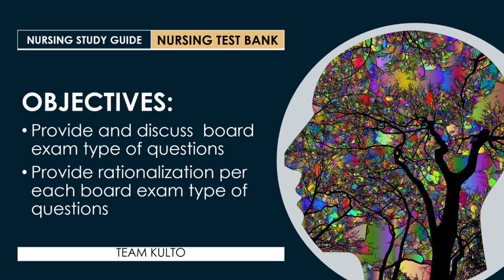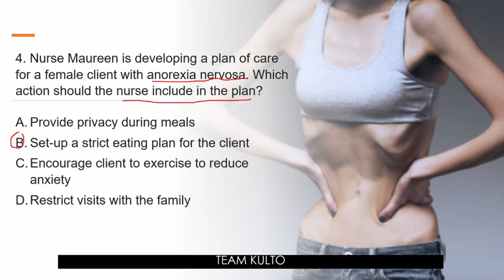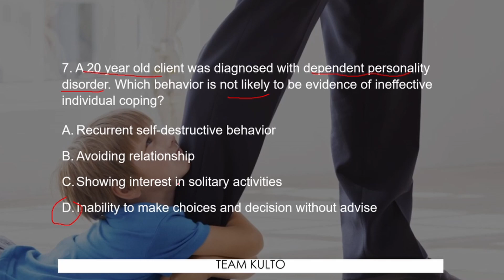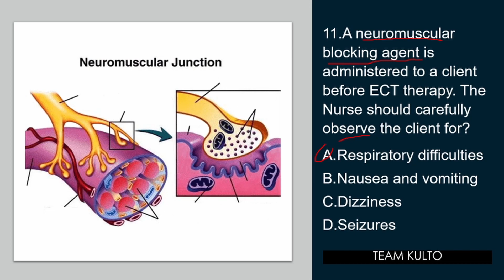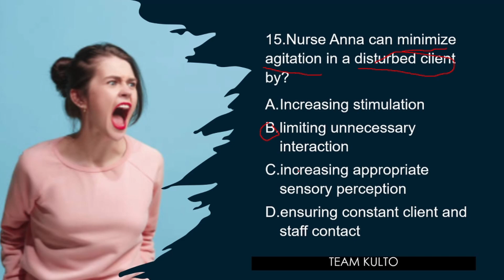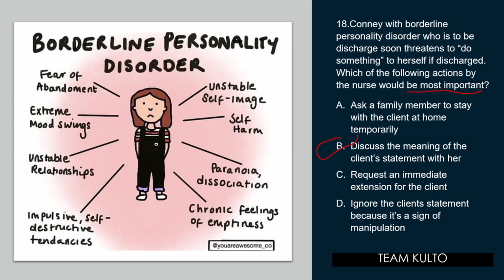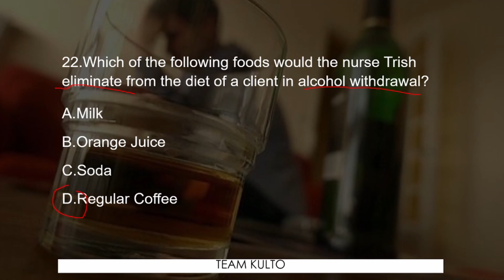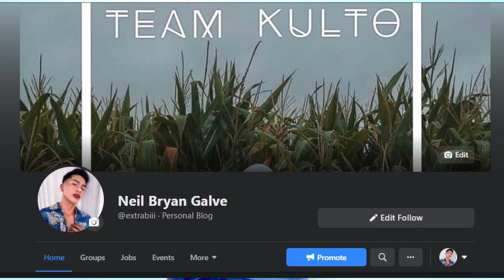NURSING TEST BANK: Psychiatric Nursing | PNLE IV BOARD EXAM QUESTIONS WITH RATIONALE | NEIL GALVE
Gears I use:
3 Pcs Kit of Photo Studio Table Top Ring Fill Light